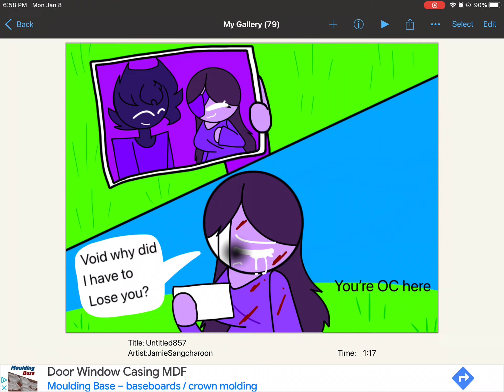Lily missed her brother Void (My FNF AU) (Slightly Blood warning) for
Hi Guys so today I made this Collab for one of my friends ​⁠@laylakawashideborah5686 my best friend So in this Collab Lily was alone after Rena Brutally killed Void and Left Lily all alone also I had to delete my videos cause my videos were being copyright and I remembered my Daddy’s got a gun meme for my 300 subs special well uh it just got copyrighted and I had to delete it i’m so sorry my fans but don’t worry I don’t want to get banned from YouTube but I can Still make videos on Flipaclip and make arts on IbisPaint X so of course this is a fake collab I’m doing for my friend @laylakawashideborah5686 hope you guys have a good night! ^ ^

Characters I used:

@jamiesaechao120: Lily (My Humanoid BlackHole OC)
@StarbreakMusic: Void (On the Picture)